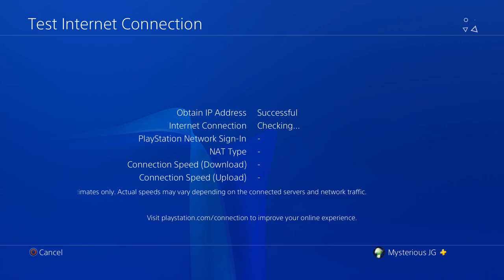Let's Play Wo Long Fallen Dynasty Part 037: Guan Yu and Zhang Fei, having your back, sometimes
It's a lot easier to win when two legendary warriors are round to do all the heavy lifting.